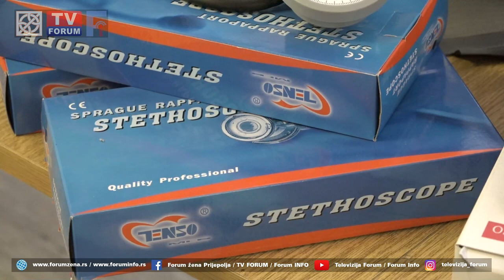Donacija Elvira Kukuljca Domu zdravlja Prijepolje